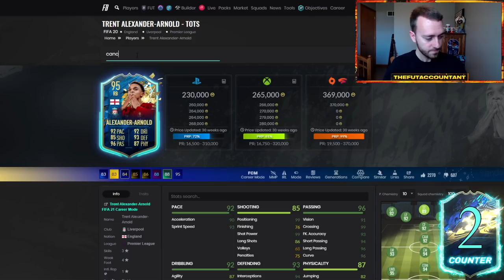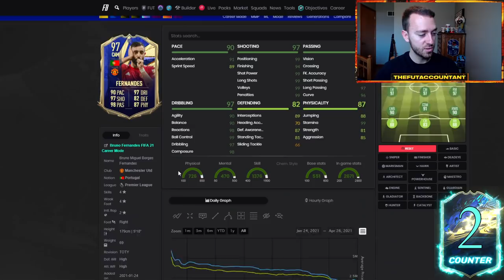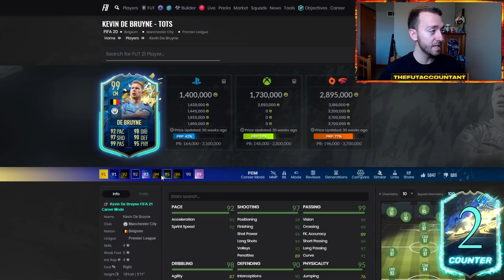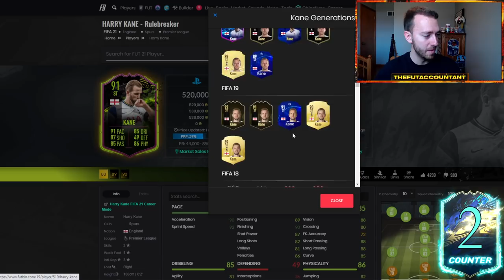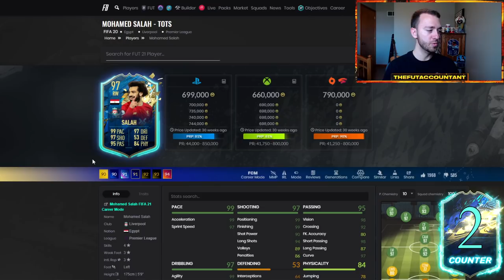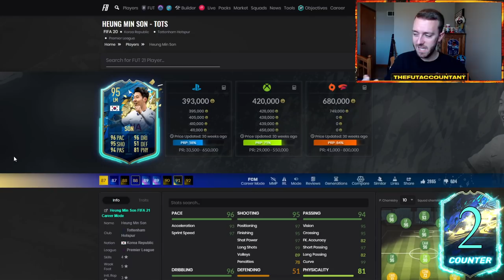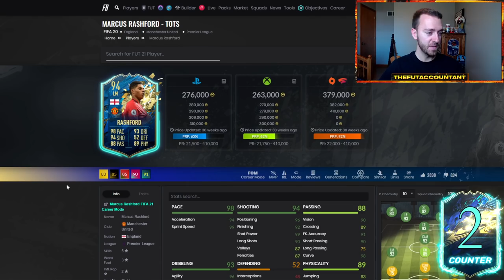PREMIER LEAGUE TOTS PREDICTIONS! PRICE ESTIMATES & CONCEPT CARDS! FIFA 21 Ultimate Team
My Premier League Team of the Season Predictions! Alongside price estimates and concept cards we could see this week!